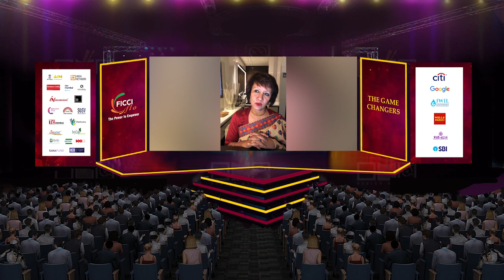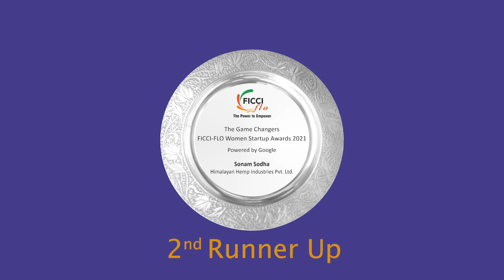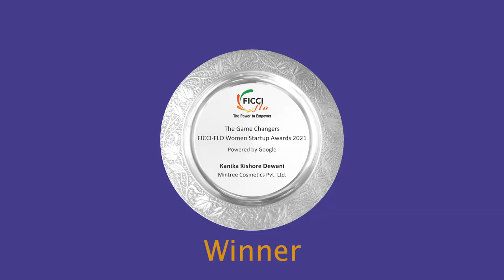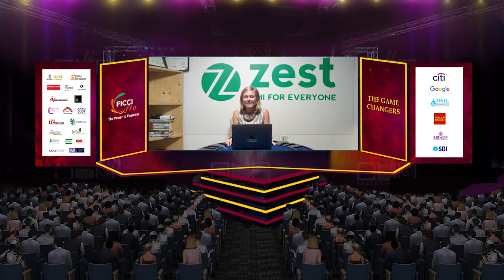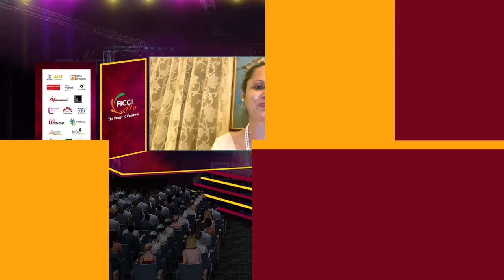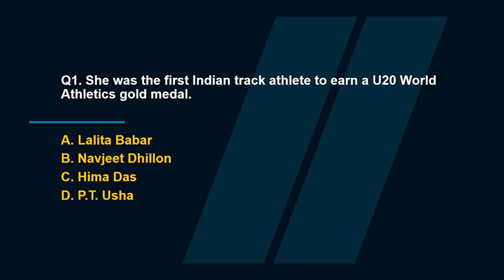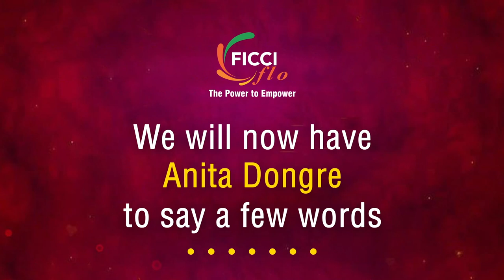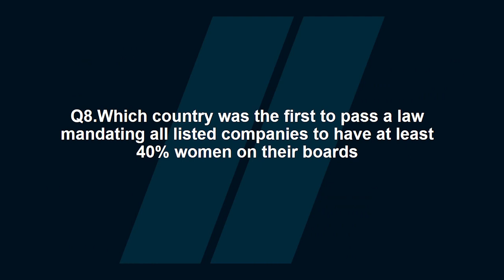The Game Changer Awards 2021 - Women Startup Awards 2021